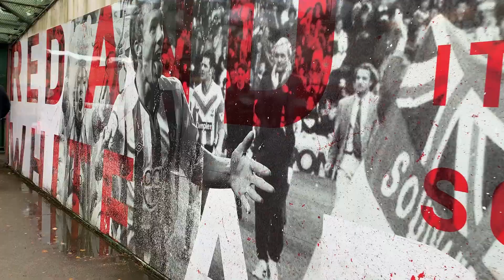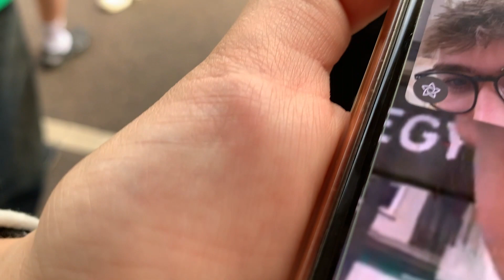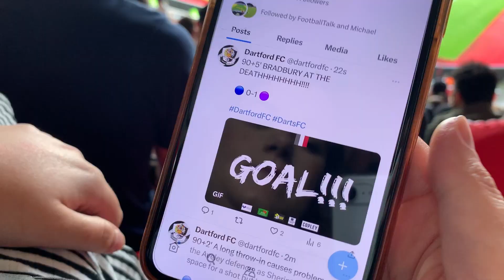HER FIRST FOOTBALL GAME IN 8 YEARS! | Southampton vs QPR Matchday Vlog @ St Mary's Stadium | 2023/24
Today at FootballTalk we watch Southampton FC take on QPR in both teams fourth game of the 2023/24 EFL Championship Season! This is set up to be a great game for Ellie's first football match in over 8 years! Make sure to stick around for more matchday vlogs!